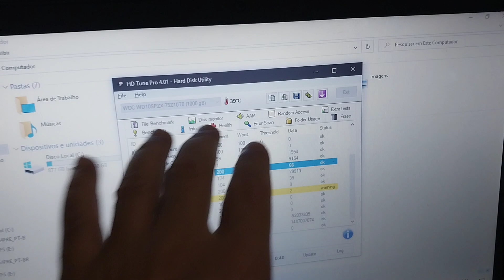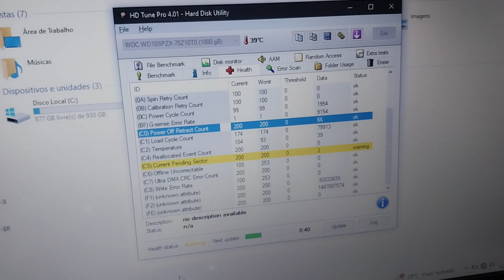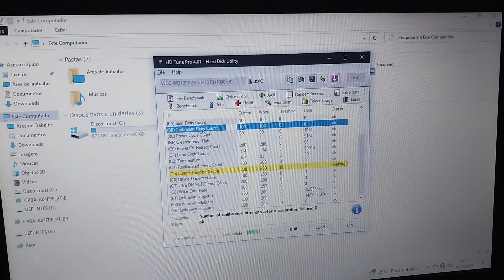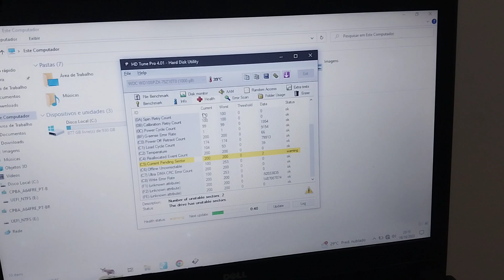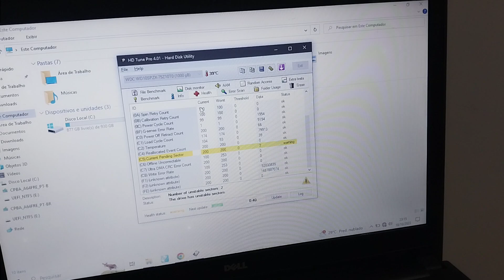Computador lento, travando e som picotando - Notebook lento - Computador lento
21Não se deixem vencer pelo mal, mas vençam o mal com o bem.